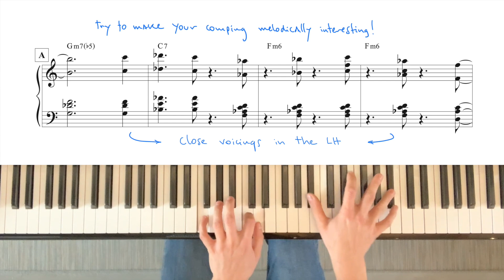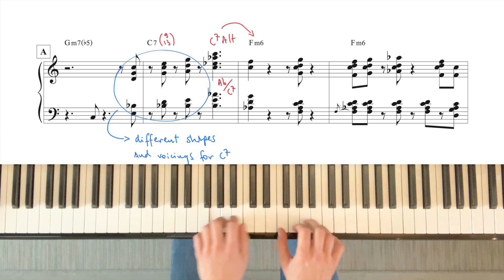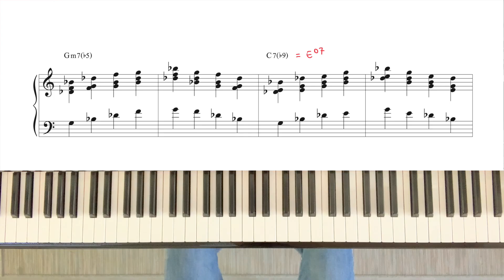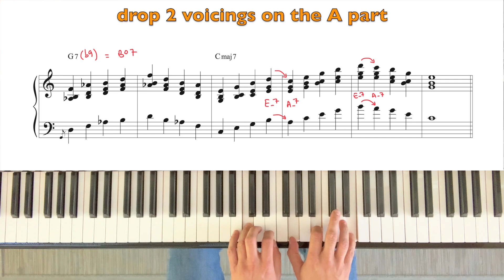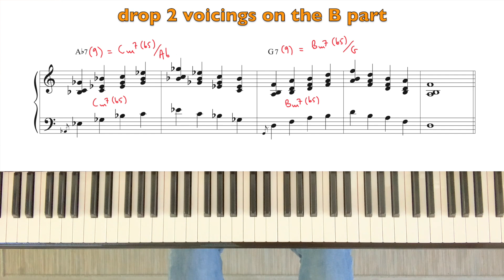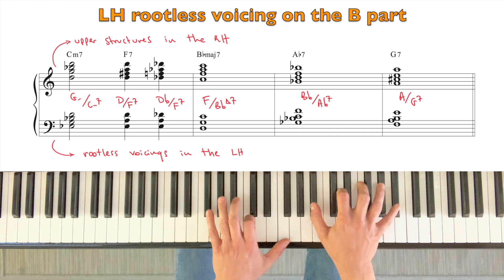What Is This Thing Called Love with Advanced Comping Voicings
In this video we will explore some comping voicings and techniques on the standard "What is This Thing Called Love" by Cole Porter.

Make sure you slow down or pause the video to take a closer look at the voicings or reharmonizations! We use drop 2 voicings, pentatonic voicings, guide tone voicings, rootless LH voicings, open or spread voicings, sus chords, sub V reharms,...

0:00 theme with LH rootless voicings
0:47 comping with different types of voicings en reharmonizations
3:42 overview of some voicing techniques: drop 2, close or rootless voicings, open or spread voicings